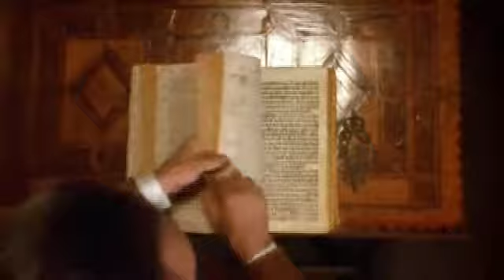BramStokerTrailer by SPITDUST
A re-score of the Bram Stokers Dracula trailer, with the original music removed and replaced with a track from my band SPITDUST called "Steaua".Track available on CD .The strings on this are courtesy of the werid and wonderful Guitarviol. For more information on this cool violin/cello with guitar frets check out for more music. All the sound effects and visuals are copyright the original recording and no infringement is intended.